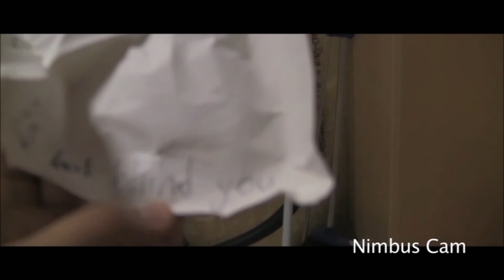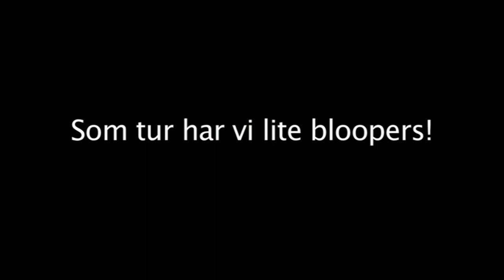Slender In Da House: The Movie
Slender arrives at the parish hall in Götene!
A Movie Made By:
★ Erik Holgersson
★ Nimbus Claesson
★ Gustav Svensson
★ Anton Ljungkvist
★ Oskar Klasson

➜ HD 1080p!